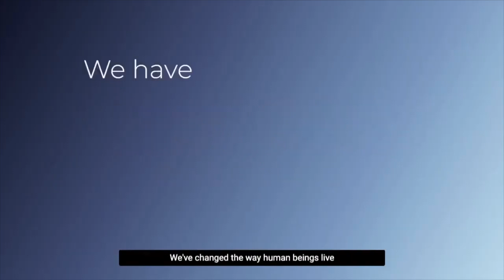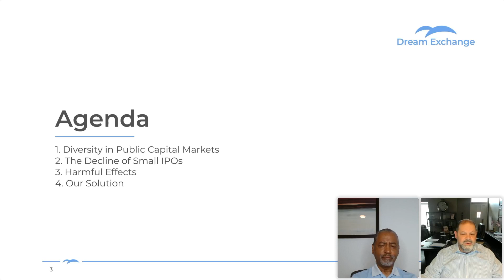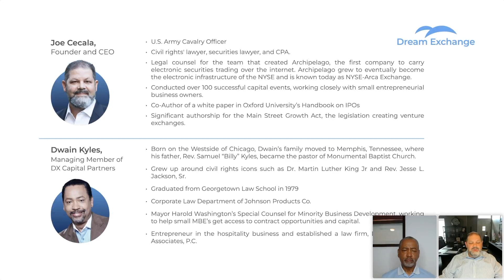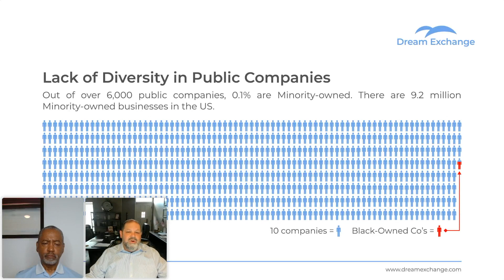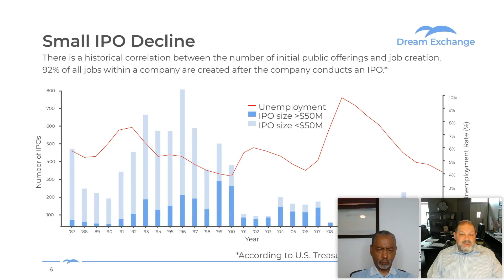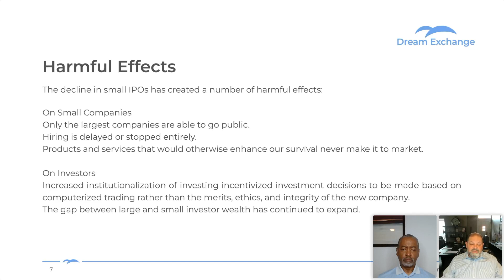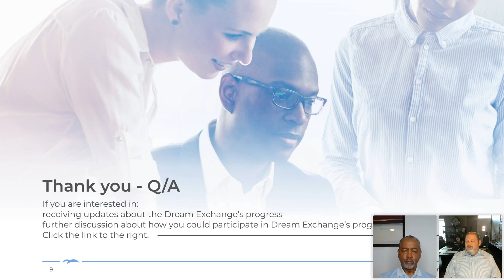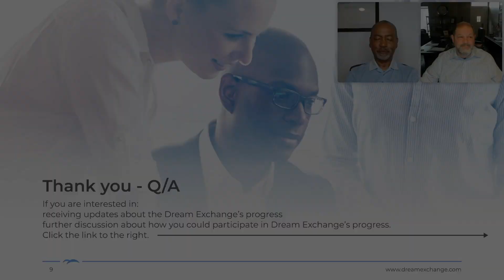Increasing Minority Participation in Capital Markets with Joe Cecala and Dwain Kyles